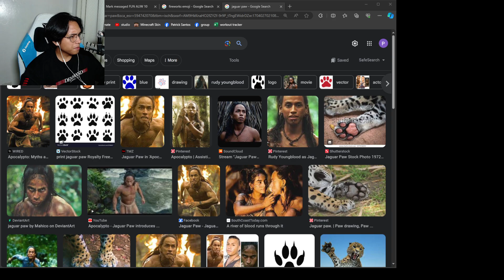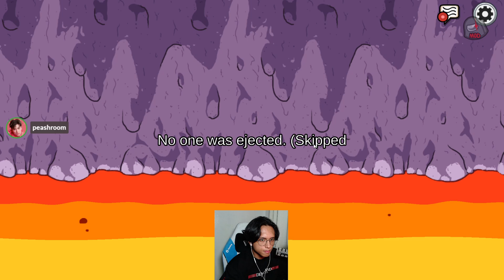amogus w/ friendsss 12/31/2023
Streamed from Patrick Santos' Twitch then uploaded dito sa Youtube kasi nag-eexpire sa Twitch.

00:00 Just Chatting
09:07 Sheriff
36:49 Crewmate
1:03:10 Crewmate
1:20:10 Impostor
1:41:07 Medic
2:05:13 Crewmate
2:39:39 The Glitch
2:48:15 Just Chatting